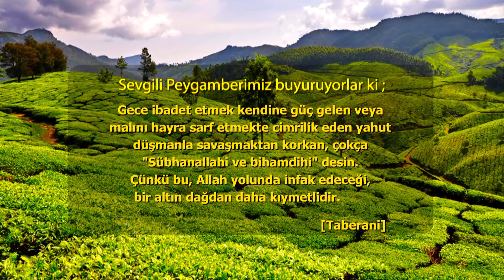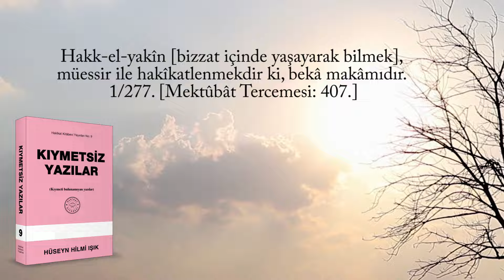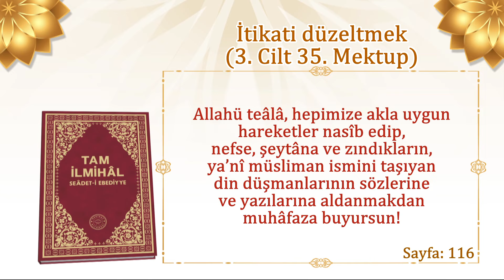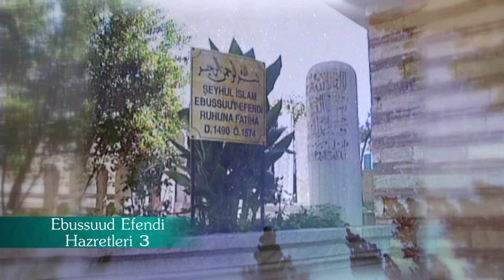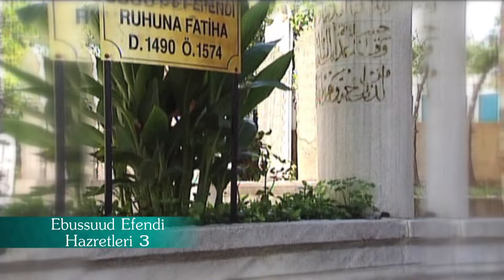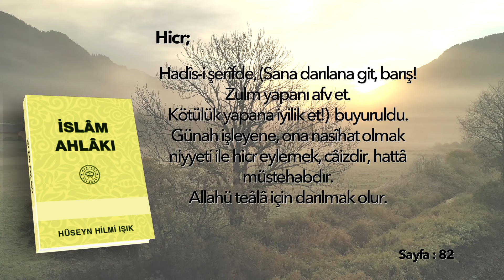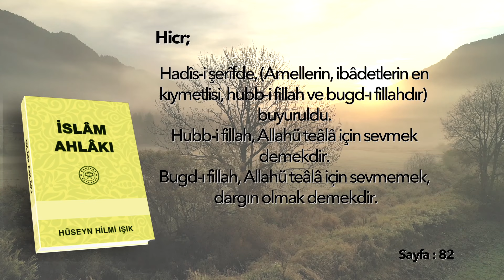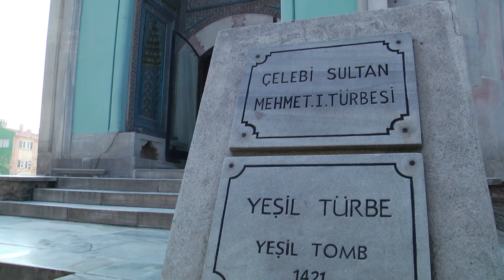Gülerek Günah İşleyen | Huzura Doğru | 23 Ağustos 2024